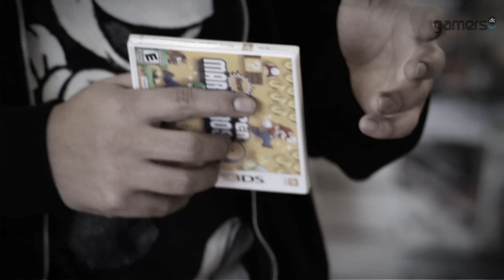GamersDLC - New Super Mario Bros 2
No te pierdas Gamers DLC todos los miércoles aquí en el canal oficial de Gamers TV, y no olvides que Gamers TV viene con nuevos y emocionantes episodios todos los sábados